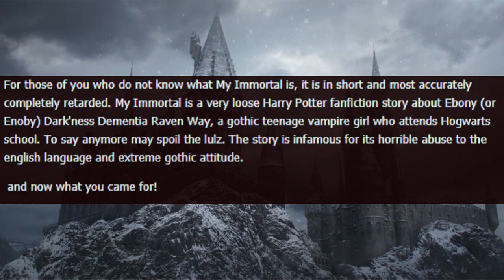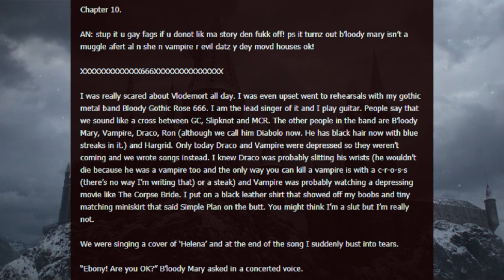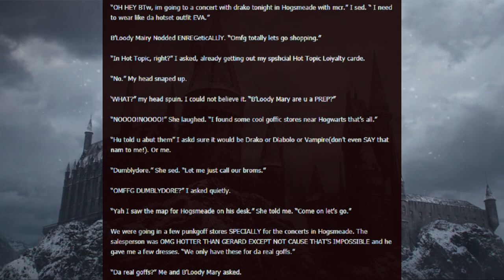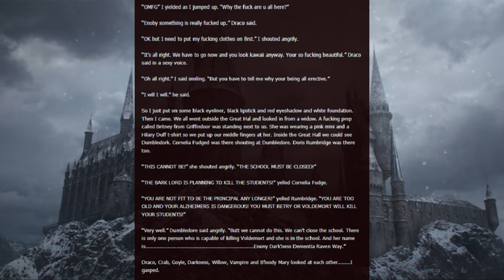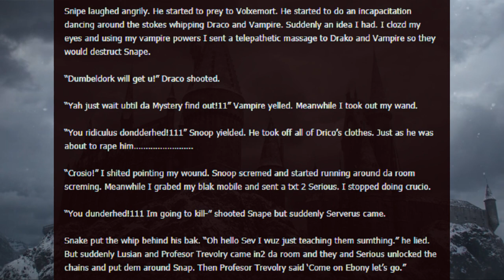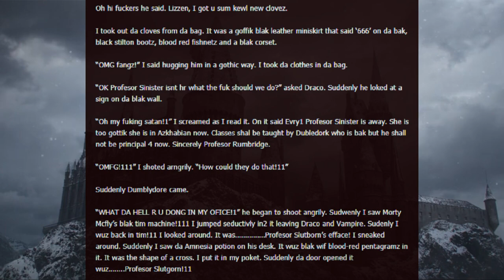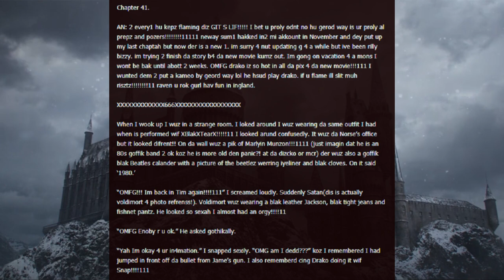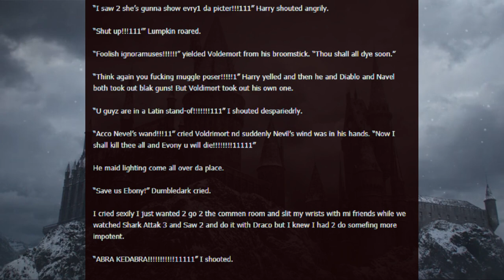My Immortal [Full Narration]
A full narration of the worst work of fan fiction of all time...

NetNarrator doing in 1 day what took NetHistorian and his team about a year to pull off. Don't mind me!

Sundance Rejects are silly anyway!

Current Patreons:
ICup
Jim Flint
koollman
Dank Matter
Joshua Stone
Shadow Sword001
Turnip Hunter
Lorry Yrrol
John Meek
Thomas Panis
Chandler Riley
Placeholder
Michael Webster
iamblt
Joey
Jordan Simmons
Spencer Smith
ShadaePrajschet
Viridity one
Wln424
Daniel Malik
CLOROX D VIKING
Michael
Richard Green
Timothy Hare
Logan Kuhlman
Arin Storm
Andrew
the sober viking
ReyTey
Brice Abbott
Juliano De Luca
Riokan
Jonathan Torrez
Dragonking
Nuttbutter
Oofmaigoof
julekule
DebautcheryDecanter
Merlin Morgan
Roy Nicolaysen
Peter
Hex_the_Warlock
king vice
trey spencer
eyes downfield